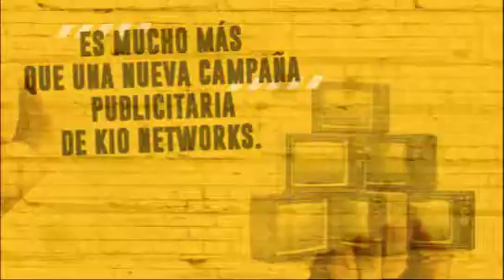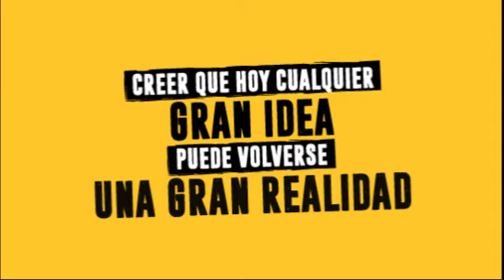Carne y Arena de Inárritu y Lubezki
"Carne y Arena", una poderosa narrativa en VR sobre los migrantes, por Alejandro González Inárritu y el Chivo Lubezki.